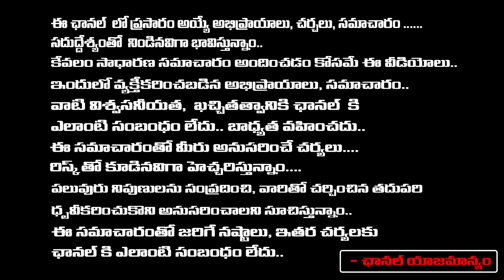ఆమెని బాగా వాడుకున్నాడు..? | Director Geetha Krishna revels shocking Facts | Redtv Talkies